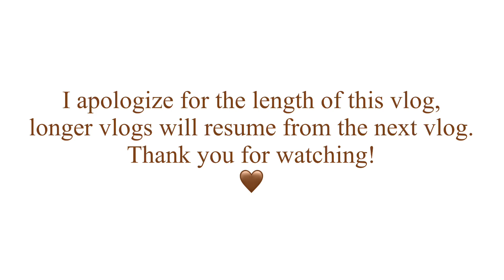Med School Vlog | sneak peak of my uni (OAU) , study group meeting, ortho exam